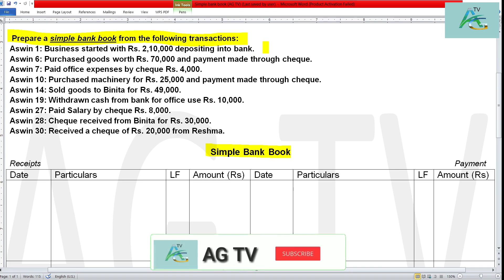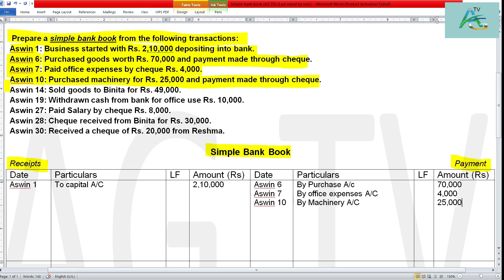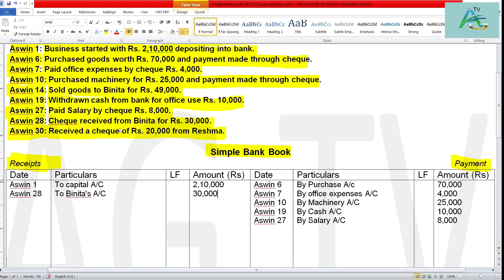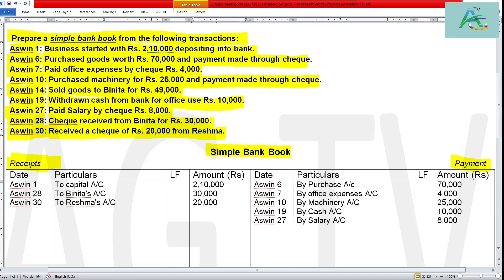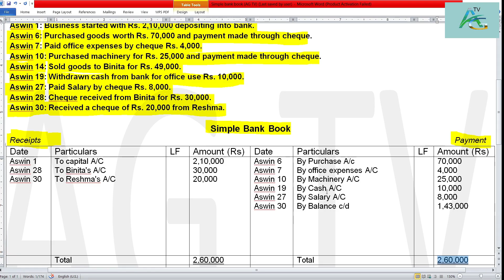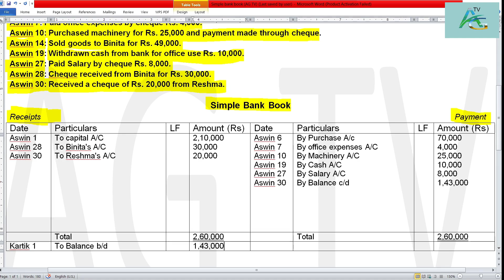Simple Bank Book(Single Column Cash Book)||For class 9 & 11||Question & Solution||AG TV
1. Prepare a simple bank book from the following transactions:
Aswin 1: Business started with Rs. 2,10,000 depositing into bank.
Aswin 6: Purchased goods worth Rs. 70,000 and payment made through cheque.
Aswin 7: Paid office expenses by cheque Rs. 4,000.
Aswin 10: Purchased machinery for Rs. 25,000 and payment made through cheque.
Aswin 14: Sold goods to Binita for Rs. 49,000.
Aswin 19: Withdrawn cash from bank for office use Rs. 10,000.
Aswin 27: Paid Salary by cheque Rs. 8,000.
Aswin 28: Cheque received from Binita for Rs. 30,000.
Aswin 30: Received a cheque of Rs. 20,000 from Reshma.